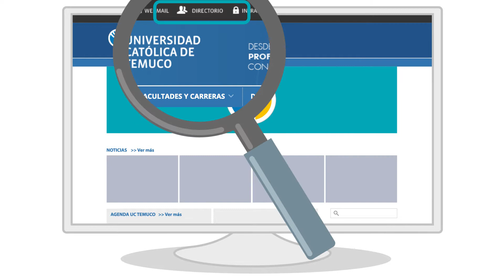Web UC Temuco